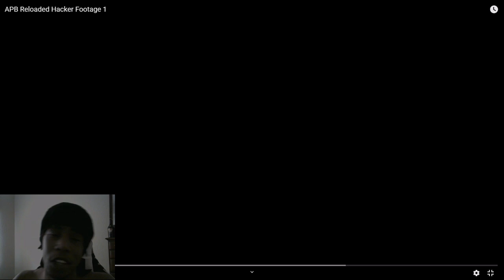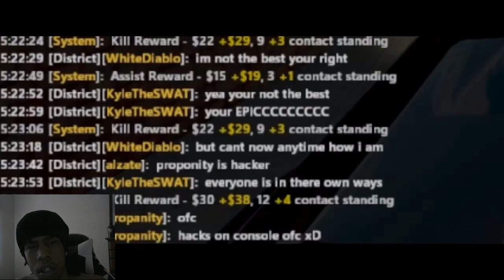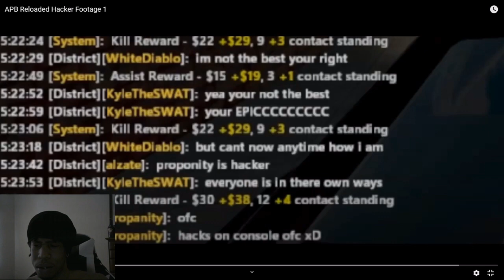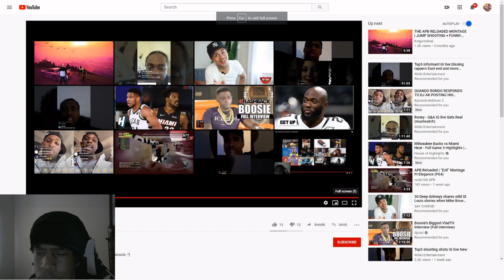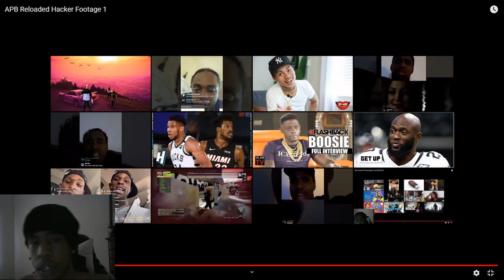APB Reloaded | PS4 "Hacker" Baylan Footage | Reaction! (HE MUST BE STOPPED)